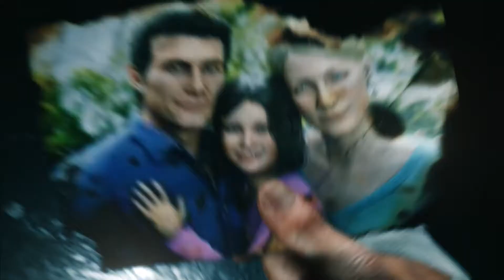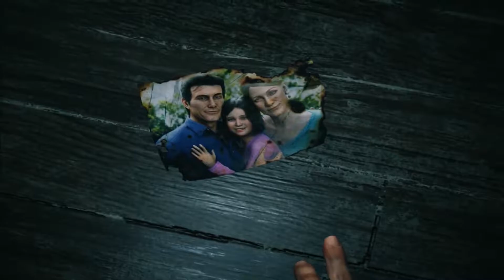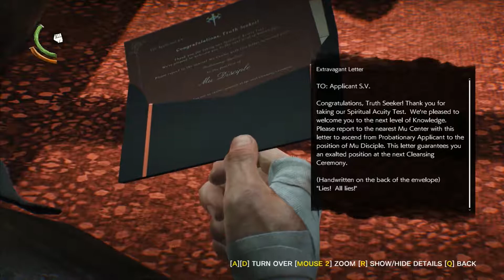The Evil Within 2 - Part 1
Playthrough of The Evil Within 2 a third-person horror video game  for the PC, Xbox One & PS4
Developed by Tango Gameworks